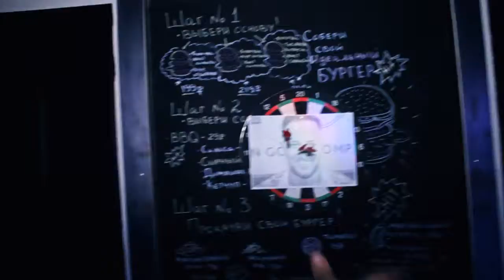Видеограф Иркутск - Стафф Party в Star Bars (2018) created by savinov